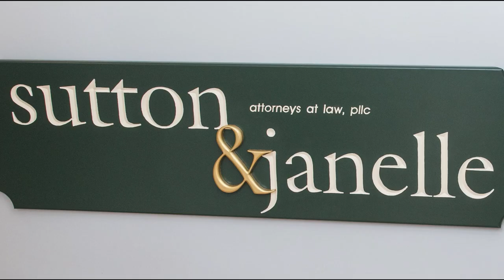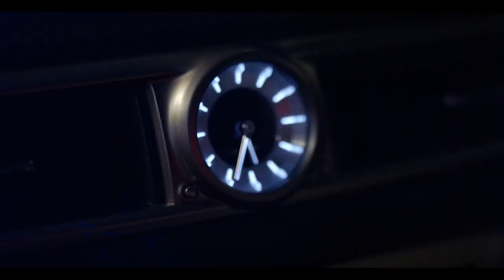EPAC All Access: Jefferson Cougars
Spencer DuPuis, Colin McLaughlin and Nick Verzolini preview the 2022 season for the Jefferson Cougars and talk with head coach Craig Hunter, senior running back Evan Tewell and senior receiver/defensive back Keyshawn Robinson. Featuring a mic'd up segment with coach Hunter in the sixth episode of EPAC All Access.